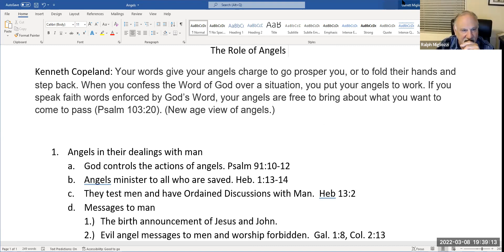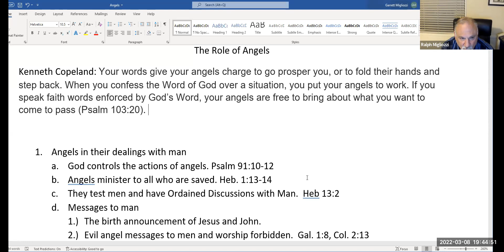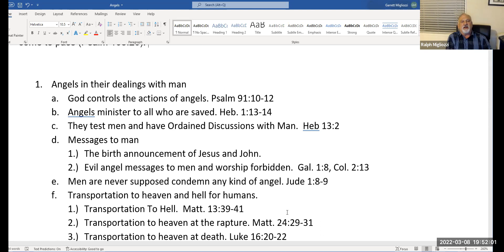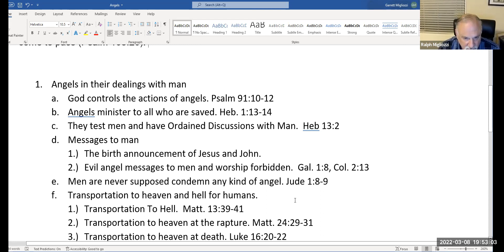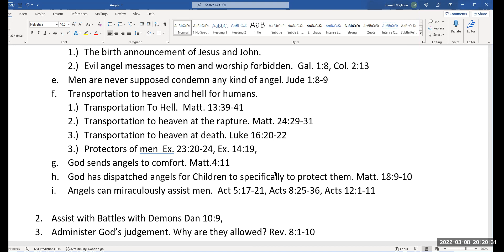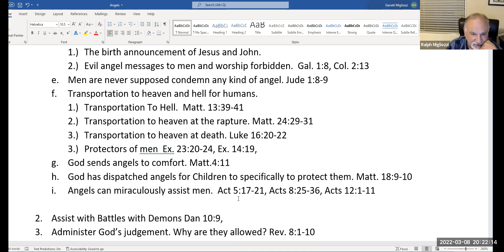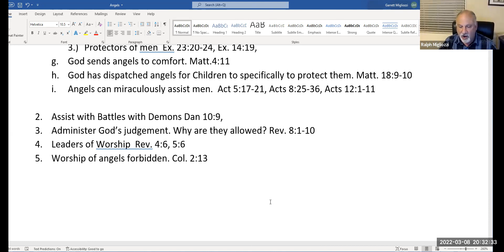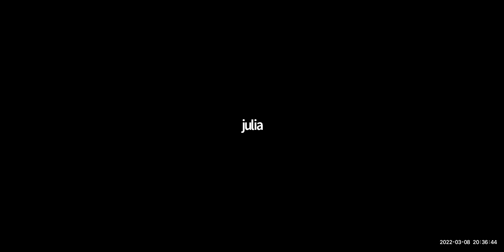The Role of Angels in God's Plan & In Our Lives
A few things discussed on this weeks steak night:

There is a resurgence of interest in Angels, especially in the New Age movement and with younger spiritual enthusiasts.

In fact Angel worship is one of the fastest growing phenomenon in the world.

-What is the proper way to understand angels?
-Can we speak to them?
-Can they speak to us?
-Does God still use them in Miraculous ways to help us like he did in Acts in opening the jail cell for Peter?

Join us Sundays @ 11:45 am PST for biblical meat messages via Zoom for Steak Night!